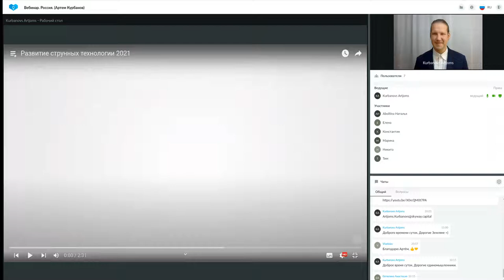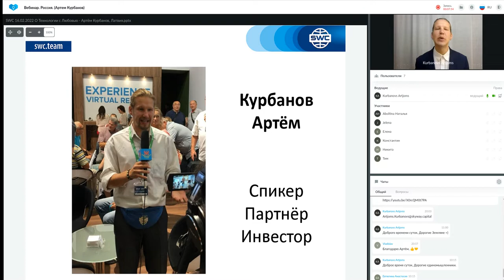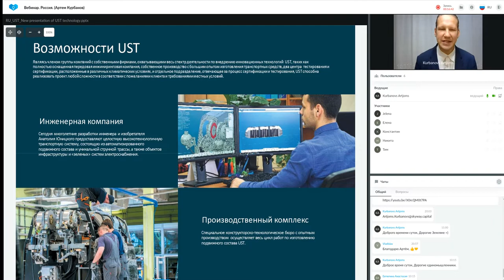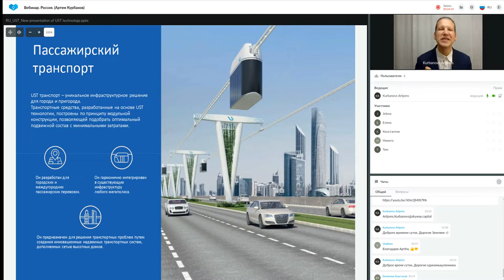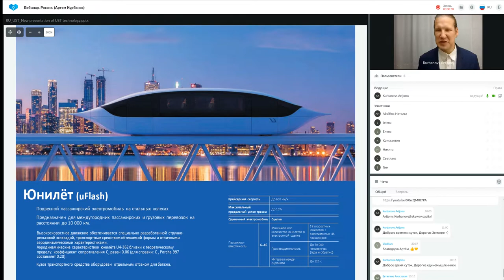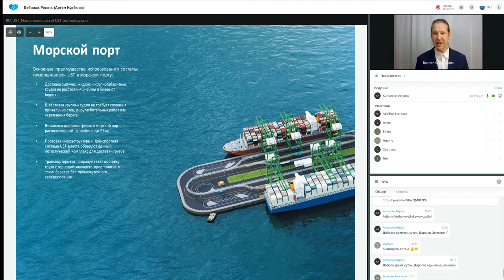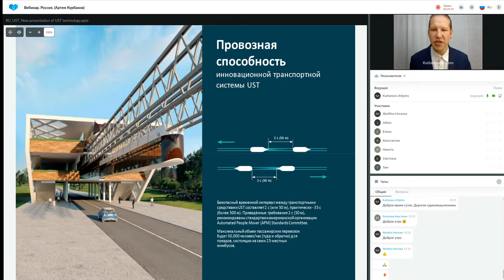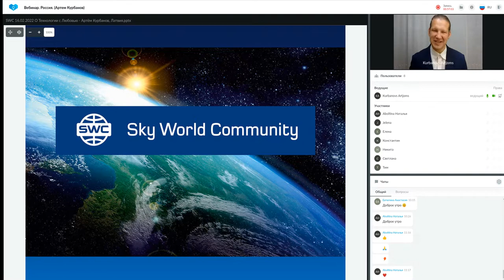Презентация технологии от 18.05.2022. Ведущий: Артем Курбанов.